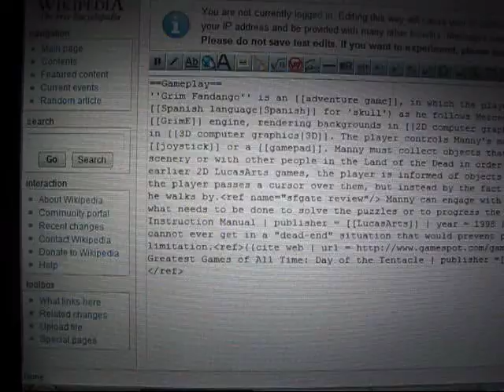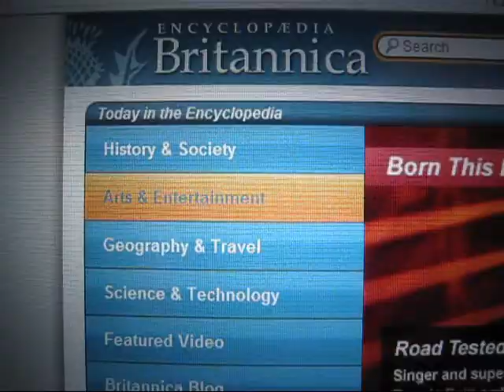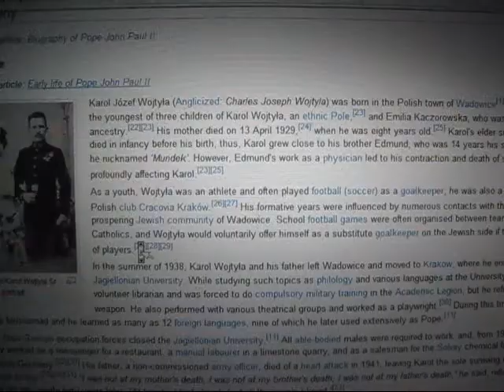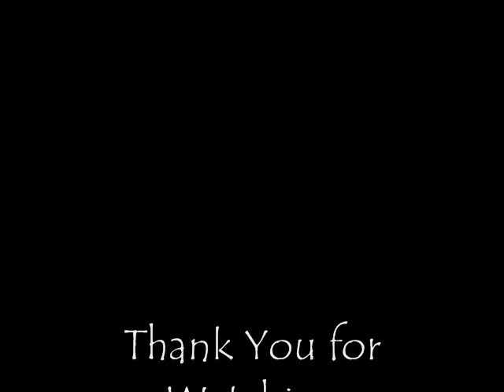Documentary on Wikipedia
Our first school film project, done by Austin Ferreira and Justin Farris. This is a documentary on Wikipedia and its usefulness/reliability.